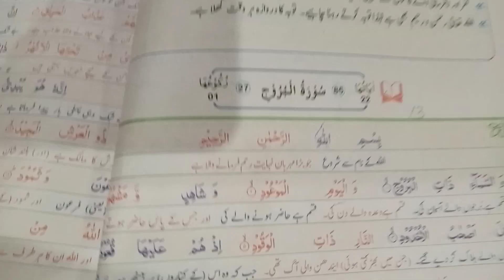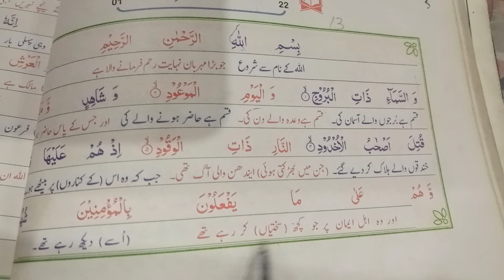class seven l Al Quran l pg no 44 l ayt 1 to 7 day 12